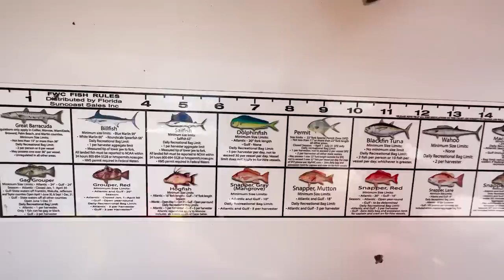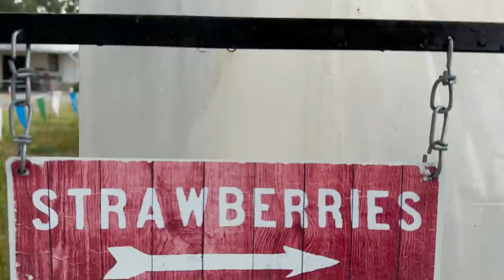Surviving Eating ONLY What I CATCH Challenge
I'm challenging myself to see if I can survive only eating the food I catch with my bare hands! Big thanks to @baileypayne for making this happen!